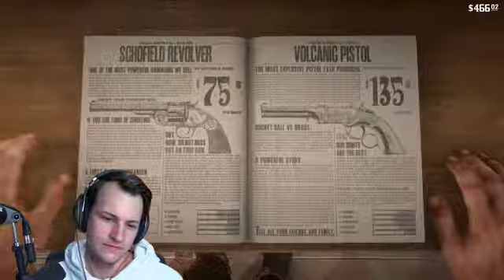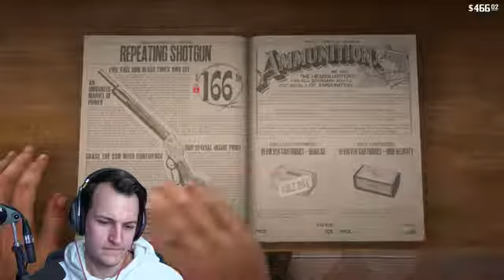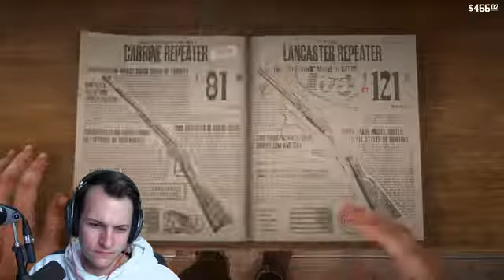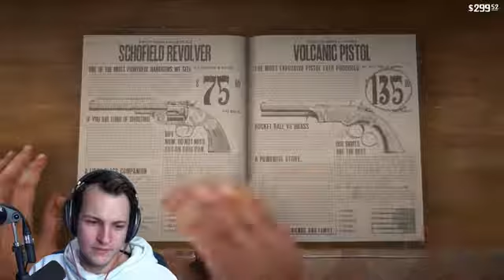RED DEAD REDEMPTION 2 Walkthrough Gameplay Part 4